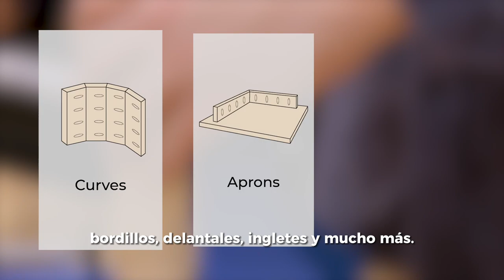La plantilla de taladros Kreg® K4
La plantilla de taladros Kreg® K4 es la elección perfecta para los aficionados al bricolaje y facilita la iniciación en las soluciones de unión de madera con taladros. Es ideal para completar proyectos como estanterías, armarios, etc. o para reparaciones sencillas en el hogar. La generosa superficie de sujeción junto con la abrazadera de palanca montada en la parte posterior permiten una conexión segura y estable de la plantilla de perforación a su banco de trabajo. Los topes deslizantes independientes de la pieza de trabajo con nueve ajustes de profundidad facilitan la unión de materiales de 13-38 mm de grosor en incrementos de 3 mm. La plantilla de taladrar Kreg® K4, como todas las plantillas de taladrar Kreg®, dispone de guías de taladrar de acero endurecido, lo que da como resultado una gran precisión de taladrado, menos desgarros de material y un taladro limpio.
Nota: Puede utilizar las versátiles abrazaderas Kreg® Klassik o abrazaderas convencionales o abrazaderas de tornillo para fijar la plantilla de taladrado a la pieza de trabajo.

Jetzt bestellen!
💥 Kreg España on Social Media 💥